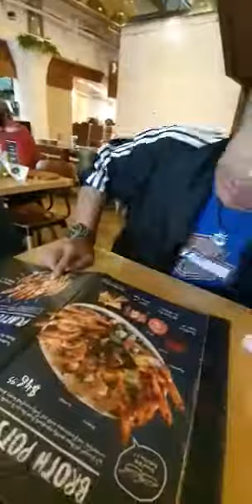SABRAN MASRON - The Celebration (Birthday) 2019 TAMPINES MALL HQ